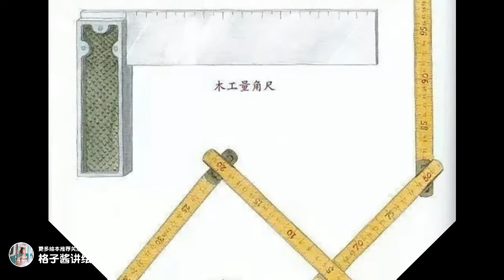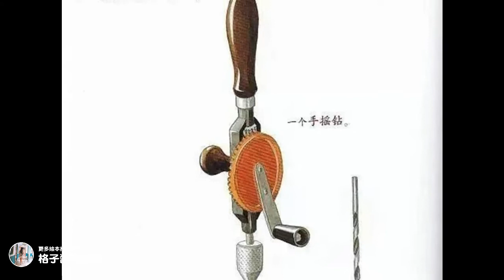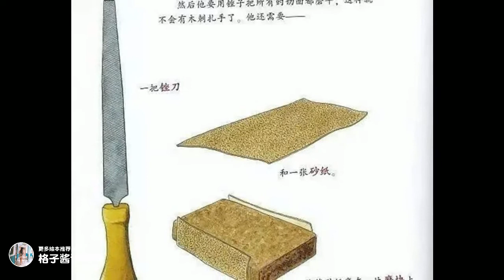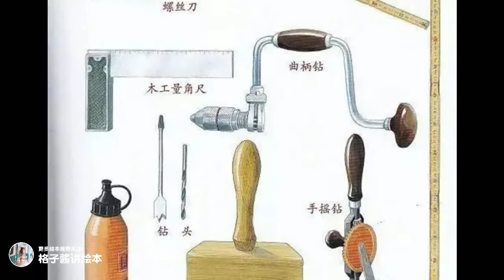兒童有聲繪本故事《小海貍做木工》|經典繪本|有聲繪本|睡前故事|中文繪本|晚安故事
繪本簡介：小海貍卡思托爾的木工作坊裏的工具很全，什麽都有，卻總是亂七八糟地堆放著，看來非常有必要做一個工具箱！做木工活兒，圖紙一定要準備好，還需要各種各樣的工具，每個步驟都要很仔細哦，這樣才是能幹的小海貍。